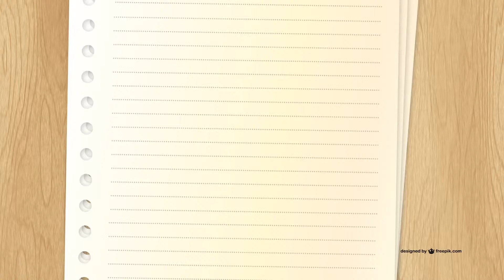คุณแม่เกรด A : สุขอนามัยที่ดีสร้างได้แค่เริ่มเปลี่ยน / 5 ธันวาคม 2558